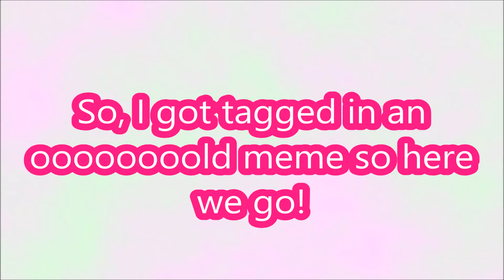40 Facts About Me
I was tagged by Missy or this meme. Some facts are fanime related so that's fun.